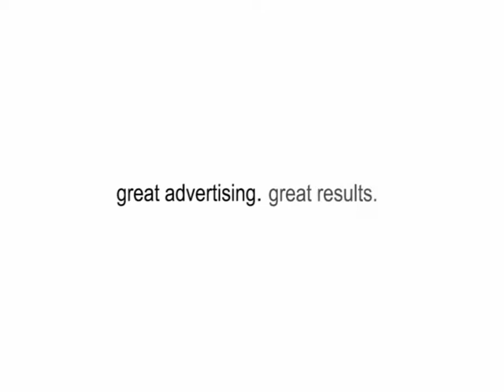The Shoe Vendor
Advertised Brand: International Advertising Association
Agency: Grant McCann-Erickson,Sri Lanka
Creative Director: Digby Hill
Copywriters: Aman Ashraff, Wyomi Abeywickrema
Director : Ilango R |
Dop : Ilango R |
Editor : Saman Alvitigala |
Production House: 24 frames |